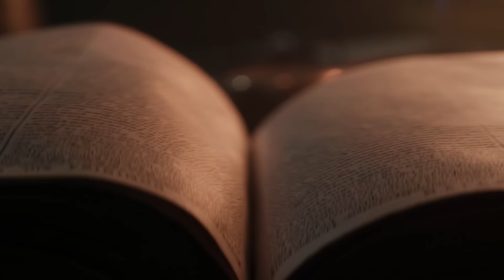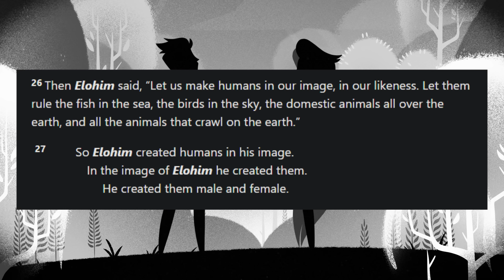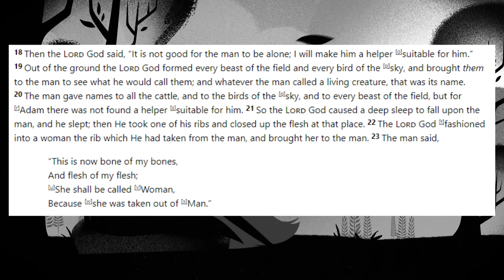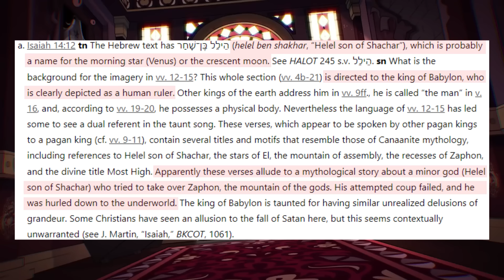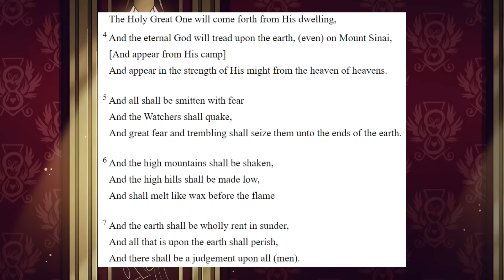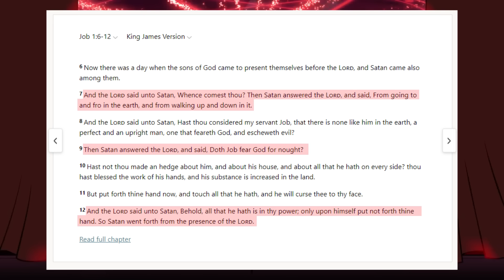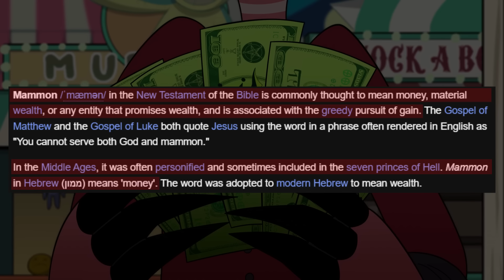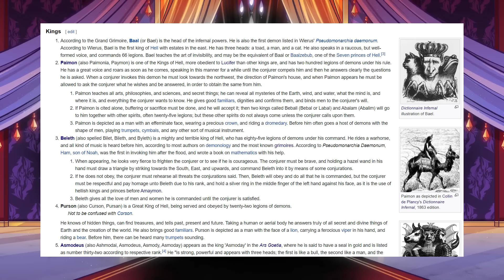Heaven & Hell: The Complete Lore of Hazbin Hotel & Helluva Boss!